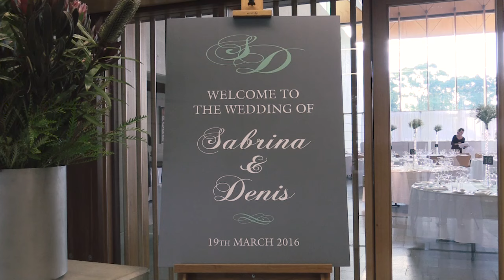Sabrina and Denis - Margaret Whitlam Pavilion Canberra - Wedding Story Film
Sabrina and Denis Kerr - Their Wedding Story:
Ceremony at the Margaret Whitlam Pavilion with the reception at the National Portrait Gallery
Celebrant - Kate Porter-Smith - Marriage Celebrant
Hair by 121 Hair
Makeup by Lesley Johnston - Make-up Artist
Photography by Mel Hill Photography
Flowers by City Florist
Cake - Canberra Cake Boutique
Event Design by Pink Parasol Events
Cinema Crew by Monkeybrush Films